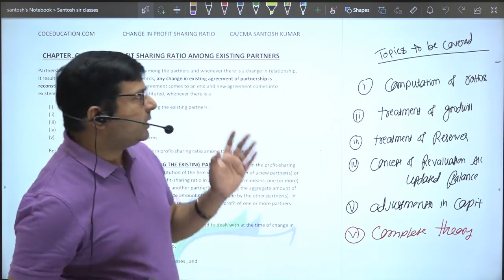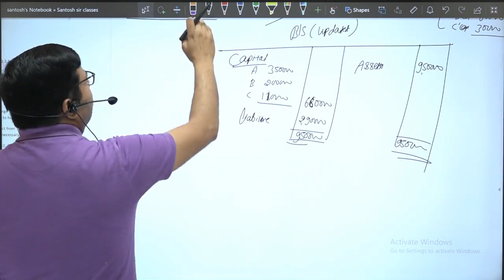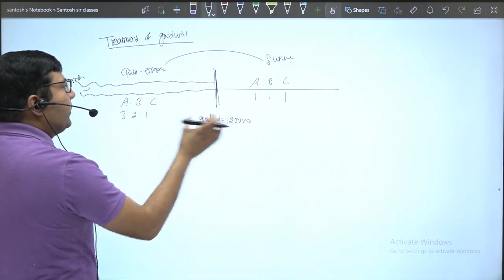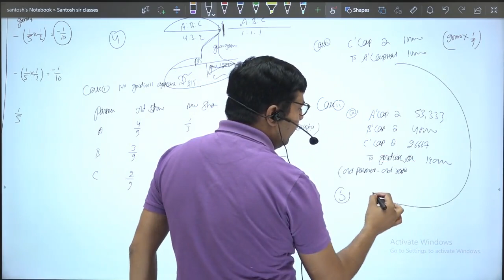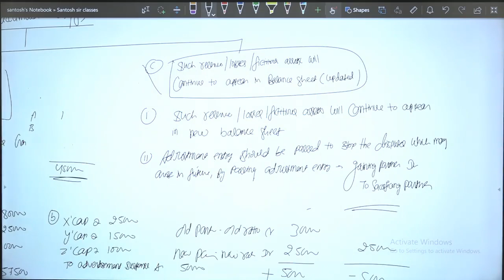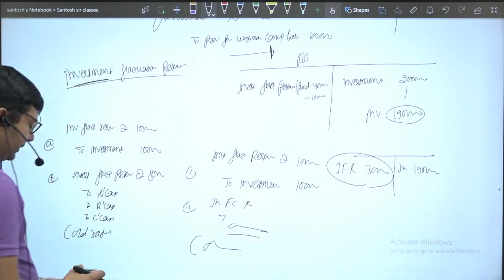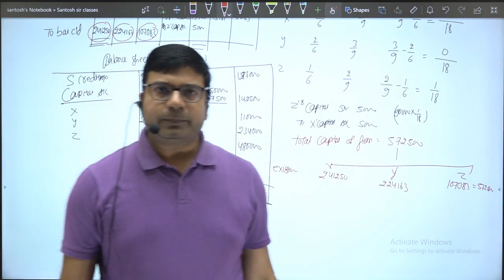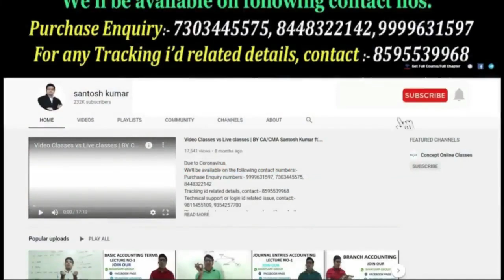Change In Profit Ratio Among Partners | 100% Revision | By CA/CMA Santosh Kumar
A change in profit-sharing ratio among partners means sharing the profits or losses in a new ratio in place of the old ratio. It implies the purchase of share of profit by one partner from another partner. It is called reconstitution of the existing partnership firm.